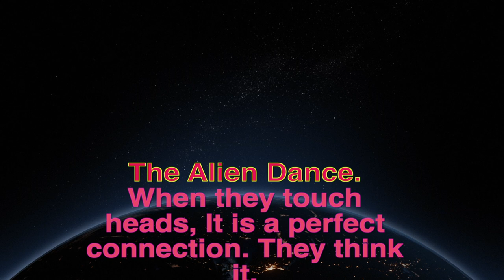Dancing Aliens. When they touch heads, it's a perfect connection. They think it.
The Alien Dance. When they touch heads,
it's a perfect connection. They think it!
The Aliens Tuttie, Al and Peeps.